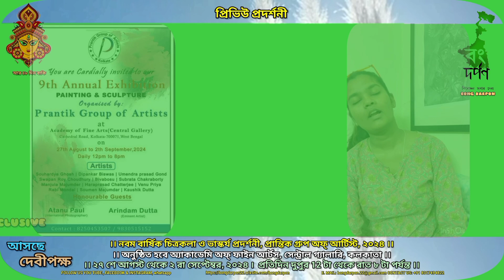প্রিভিউ প্রদর্শনী .... শিল্পী বেণু প্রিয়া প্রান্তিক গ্রুপ অফ আর্টিস্ট, ২০২৪ ।।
।। অনুষ্ঠিত হবে অ্যাকাডেমি অফ্ ফাইন আর্টস, সেন্ট্রাল গ্যালারি, কলকাতা ।।

।। ২৭ শে আগস্ট থেকে ২ রা সেপ্টেম্বর, ২০২৪ ।  প্রতিদিন দুপুর 12 টা থেকে রাত ৮ টা পর্যন্ত ।।

এক্সক্লুসিভ বং দর্পন ।।
BONG DARPON IS A ENTERTAINMENT CHANNEL.

THIS CHANNEL DONE RECORDING OR LIVE TELECAST ART & ENTERTAINMENT POGRAMME.

BONG DARPON CHANNEL YOU CAN SHOW IN SMART TV OR OTT & SOCIAL MEDIA PLATFORM.

WE ALWAYS COVERAGE & PUBLISHING, ADVERTISING CULTURAL PROGRAMME/INITIATIVE .

WE HAVE ONLINE ENTERTAINMENT E- PAPER. & WEBSITE.

CATAGORY: ENTERTAINMENT

LANGUAGE: BENGOLI

LABEL: BONG DARPON

FOLLOW  US YOU TUBE , FACEBOOK & INSTAGRAM

ART WORK#
ART VIDEO#
ART SUPPORT#
ART MUSEUM#
ART GALLERY#
ART COLLECTOR#
ART LOVER#
ART EXHIBITION#
ART DEALY#
CONTEMPORARY ART#
ART FESTIVAL#
ART CHANNEL#
ACADEMY OF FINE ARTS#
BREAKING NEWS#
ENTARTAINMENT NEWS#
BONG DARPON#